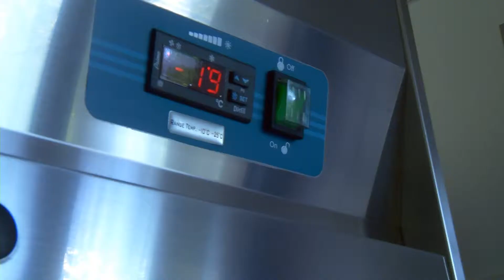IHK-Gründerpreis Dortmund für Thorsten Adamek Gastro & Kältetechnik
Zur feierlichen Vergabe der begehrten Trophäen in der Zeche Hansemann wurden die Preisträger mit diesem kurzen Film vorgestellt.

Ein gelungener Auftakt der "18. Aktionstage Existenzgründung", die unter dem Motto "Mut zur Selbstständigkeit" stehen. "Unsere Wirtschaft braucht junge, leistungsstarke Unternehmer, die der Konjunktur neuen Schwung geben. Deshalb wollen wir mit dieser Veranstaltung gezielt dazu motivieren, den Schritt Richtung Existenzgründung zu wagen. Die Berater von den Kammern können dabei passgenaue, hilfreiche Unterstützung bieten", sagte HWK-Vize-Präsident Berthold Schröder.

IHK-Hauptgeschäftsführer Reinhard Schulz freute sich ebenfalls, in diesem Jahr erneut herausragende unternehmerische Leistungen auszeichnen zu können. "Junge Unternehmer sind Hoffnungsträger für Erneuerung und Wandel. Sie sind Impulsgeber für die Modernisierung der Wirtschaft, denn sie bringen Innovationen hervor, schaffen Arbeitsplätze und steigern die Wettbewerbsfähigkeit der Volkswirtschaft."

Diese Attribute bringen auch die sechs Gründerpreisträger mit:

Geschäftsführer Thorsten Adamek, GASTRO & KÄLTETECHNIK Adamek GmbH / Hamm (IHK),
Geschäftsführer Burkhard Jankowski, Hohner Elektrotechnik GmbH / Werne (IHK),
Geschäftsführer Nils Bauer und Stefan Hempel, Innuendo-Film / Dortmund (IHK), Zweiradmechanikermeister Sven Krautscheid, Rahmenbau Sven Krautscheid / Bochum (HWK),
Kraftfahrzeugmeister Michael Weide, Neubauer und Weide GmbH / Schwerte (HWK),
Bäckermeister Tim Kortüm, Schürener Backparadies / Dortmund (HWK),